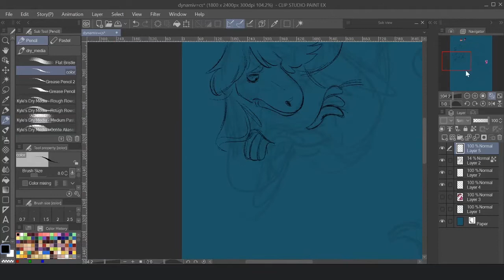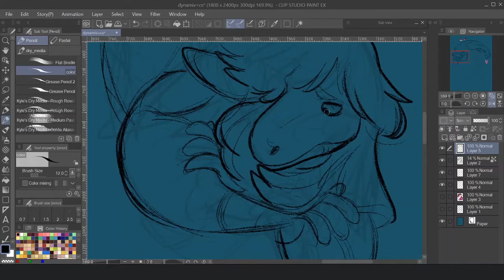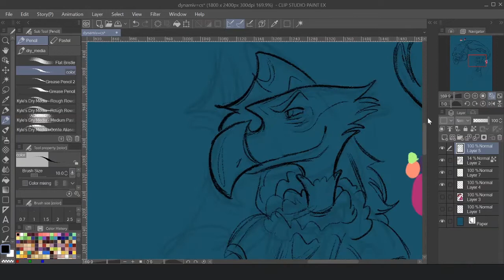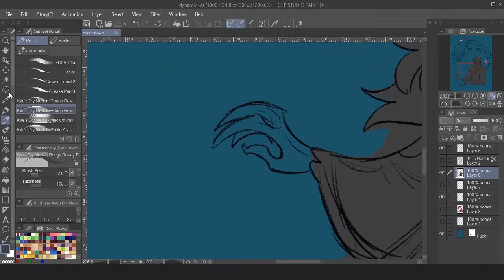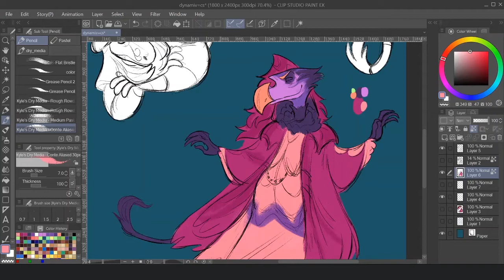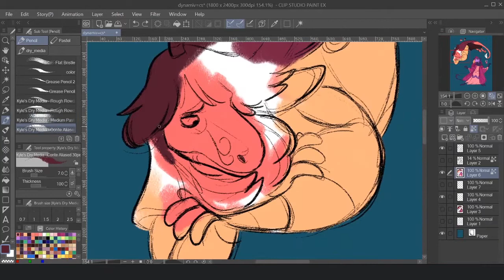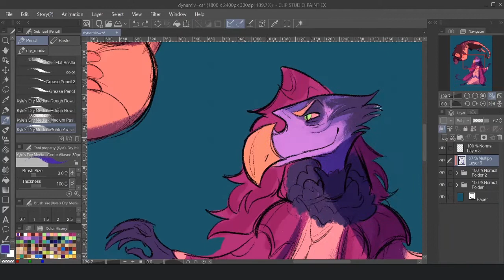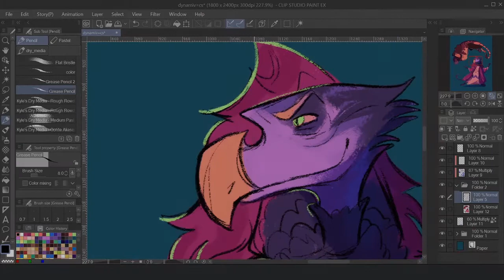Sil and Sol: Dark Crystal Speedpaint Test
A little speedpaint test.
Chararcters belong to Jim Henson Company
Ursol and Skeksil